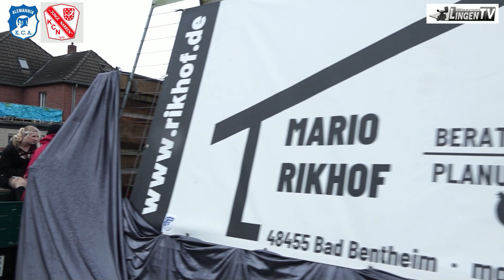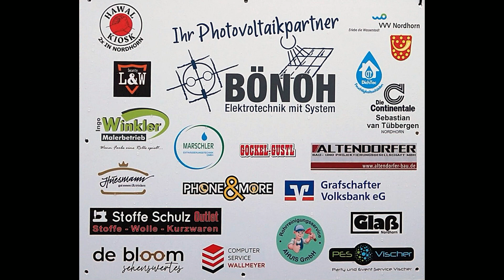Karnevalsumzug Nordhorn 2024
Das war der Nordhorner Karnevalsumzug 2024 auf der Blanke.
Am 11. Februar 2024 um 14:11 Uhr feierten wieder viele verkleidete Menschen auf den Straßen und die Jecken freuen sich über Kamelle und Süßes. Beim Karnevalsumzug zogen die geschmückten Wagen durch Nordhorn Blanke und begeisterten wieder tausende von Besuchern.
Der Nordhorner Karnevalsumzug nahm mit 48 Wagen und Fußgruppen teil.
In diesem Jahr wieder seinen gewohnten Weg bis zum Festzelt.
Sehen Sie nun den ganzen Karnevalsumzug.
Wir vom Lingener TV Team wünschen viel Spaß.

Dies ist eine LINGEN TV Produktion. Alle Bild und Tonaufnahmen sind Urheberrechtlich geschützt und dürfen ohne Genehmigung von nicht genutzt werden.
Teilen oder Einbetten mit dieser Youtube Seite ist natürlich mit Namensnennung erlaubt.